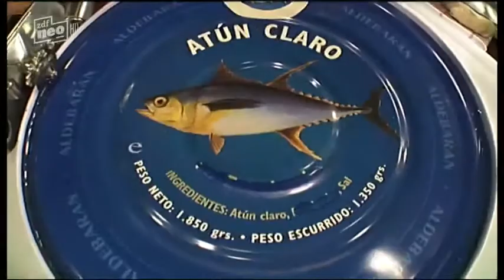Lanz kocht:Italienische Klassiker